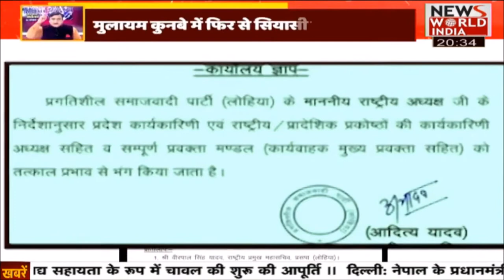अखिलेश यादव,शिवपाल यादव,आजम खान की नैया किसने डुबोई ? बीजेपी के क्रूज पर क्यों सवार होना चाहते है ?